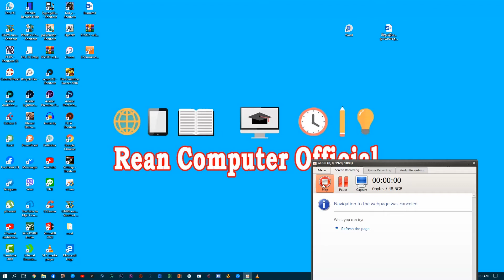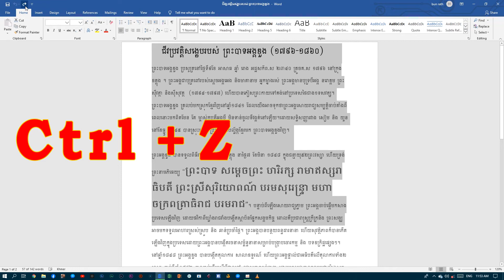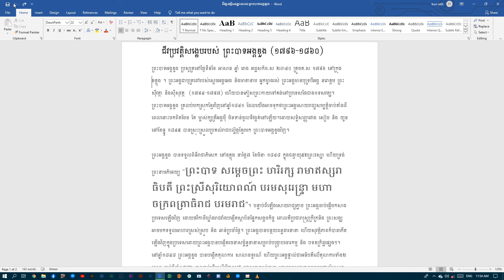មេរៀនទី ៤ [ គន្លឹហទាញឯកសារដែលលុបមកវិញ ]